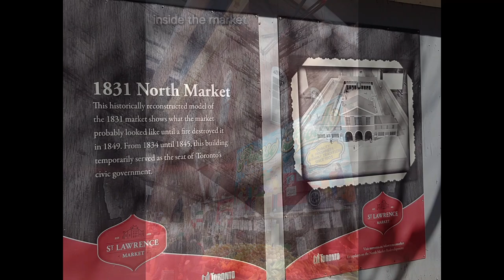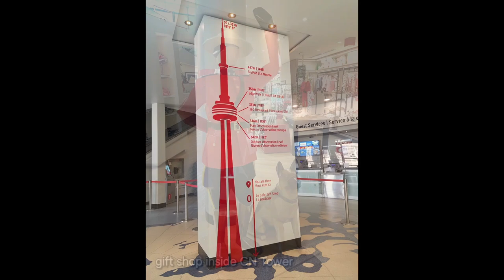walk back in time - beautiful historic buildings in Old Toronto 時光倒流 漫步在美麗的多倫多舊城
welcome to happy traveler's journal

Although I am not fond of living in big cities, I felt very happy when I unexpectedly saw these awesome historic buildings surviving in other tall newer ones when I walked around the Old Toronto district in 2022 and 2023 (and used my old cell phone to take these pictures).  I just love this kind of old building.  They're so beautiful.  You may also see them in many other towns in southwestern Ontario, but the scale is much bigger in Toronto.